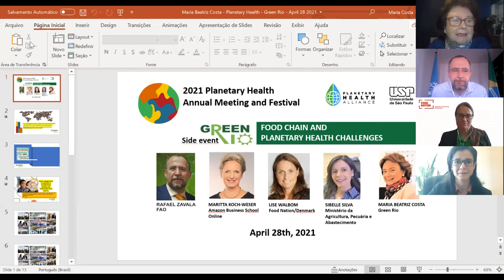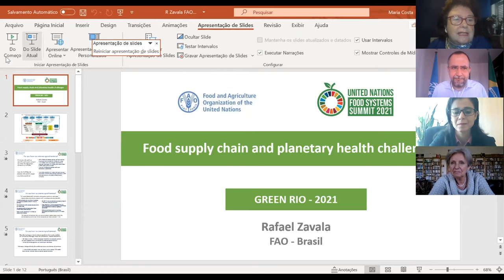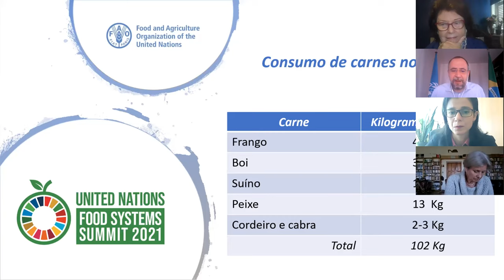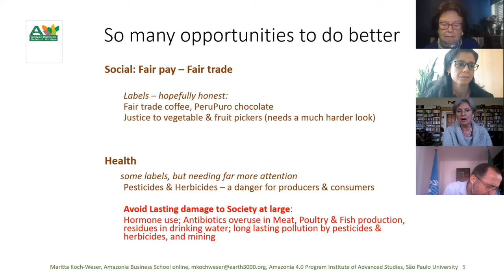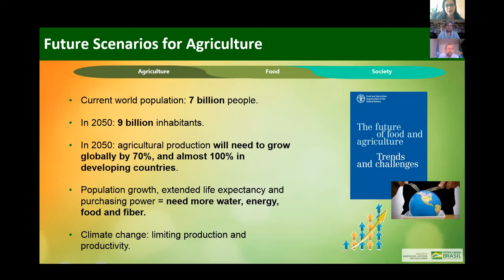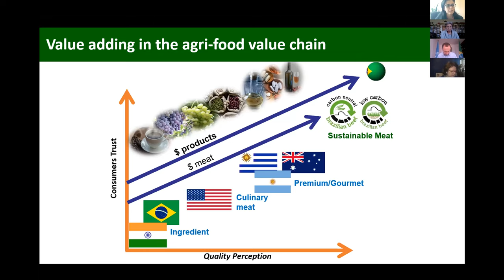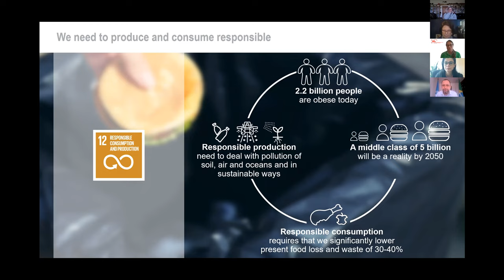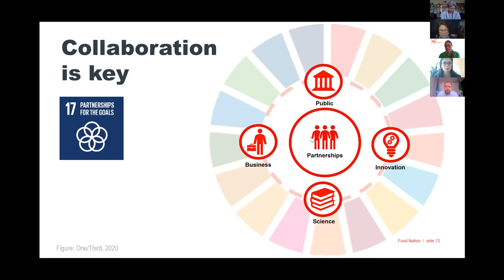Food Supply Chain and Planetary Health Challenges - 2021 PHAM Side Event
Green Rio is a green economy and bioeconomy marketplace. Since its first edition in 2012, when it was recognized as a Rio + 20 side-event, Green Rio welcomes national and international speakers, exhibitors committed to sustainability and organizes business roundtables.

On March 2015, by the invitation of the German Foreign Affairs Ministry, Maria Beatriz Martins Costa, Green Rio’s CEO, took part in the Brazilian delegation that visited Germany in order to discuss strategies and potential Brazil-Germany partnerships in the Bioeconomy scenario. The Brazilian delegation was led by Senator Luiz Henrique da Silveira, then the Minister of Science and Technology. Since this visit, Green Rio has been promoting bioeconomy in many opportunities.

The Brazilian biodiversity - the world's largest - is a strong asset in the setting of the global Bioeconomy, and social inclusion and diversity should be part of this scenario.

Maria Beatriz Martins Costa - Green Rio CEO, Regina Pnho - SESC RJ Director, Cleber Soares-MAPA, Lise Walbom-Food Cluster/Denmark, Rafael Zavaloa-FAO